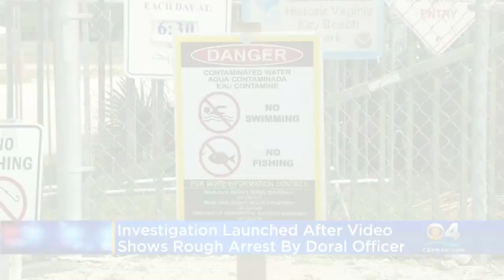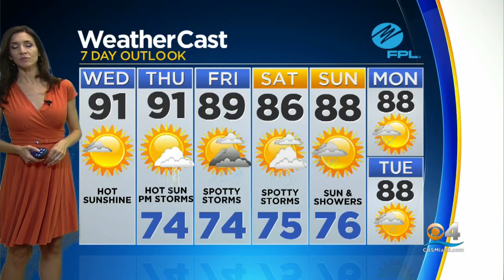CBSMiami News Update 10/16 8AM